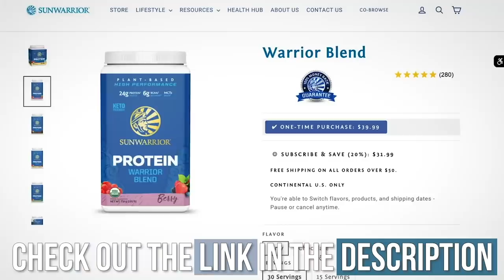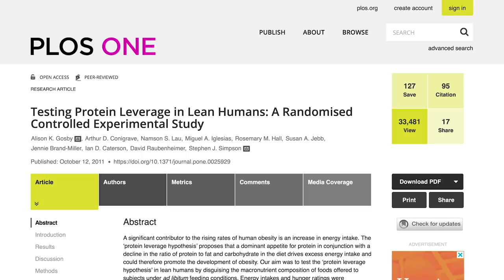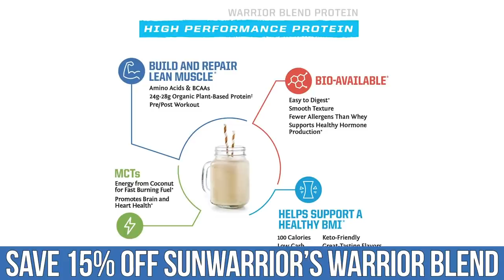Does Protein REALLY Matter for Fighting Hunger?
Does Protein REALLY Matter for Fighting Hunger?- Thomas DeLauer

Questions that will be answered within this video:
- Does protein make you feel satiated?
- What does the research say about the satiating effects of protein?
- How much protein should you be consuming per day?

References